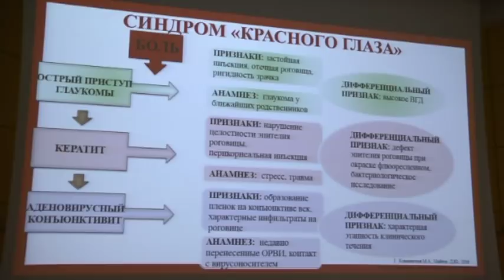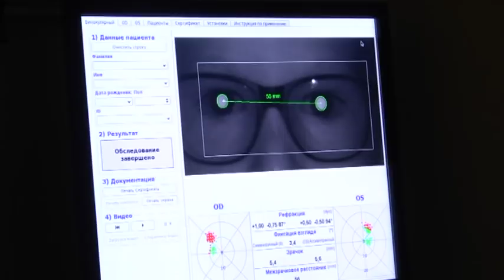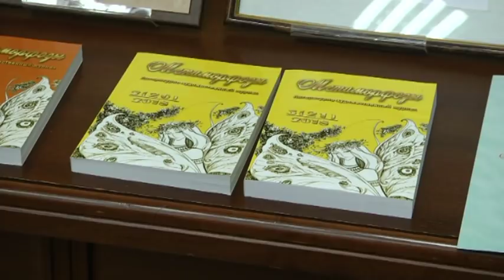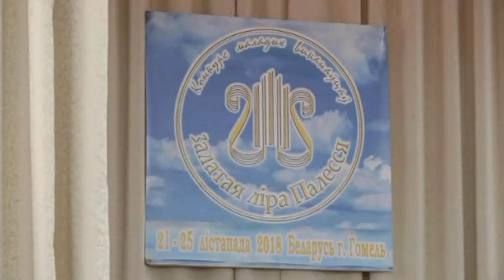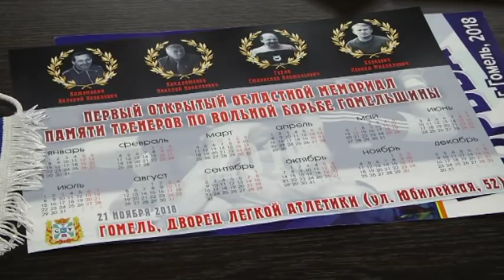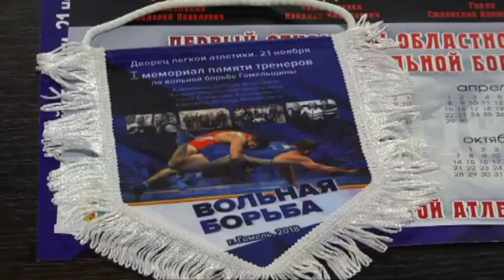21 11 2018 НОВОСТИ 20 00 БТ4